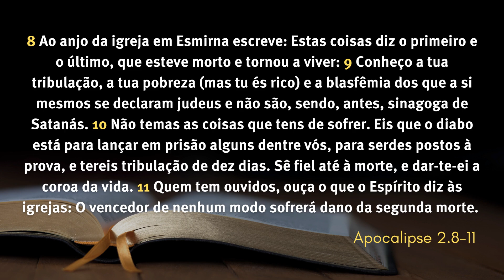A Igreja de Esmirna: fidelidade na perseguição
A IGREJA DE ESMIRNA

☕📖 Qual a mensagem de Cristo à igreja de Esmirna? O que podemos aprender com ela?